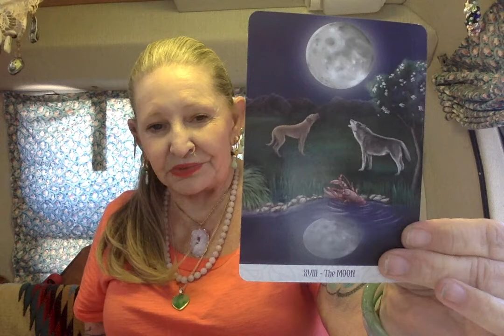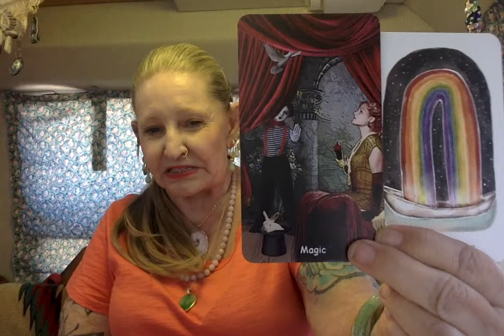Looking at Barr ----- Ganga Tarot -